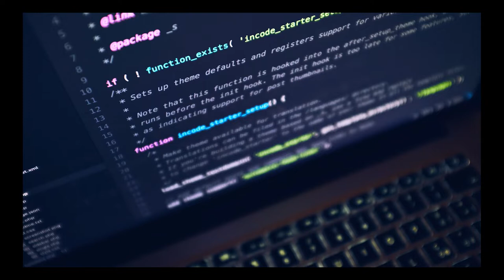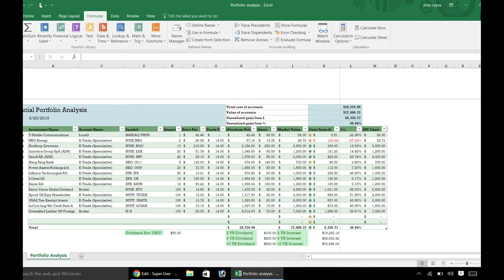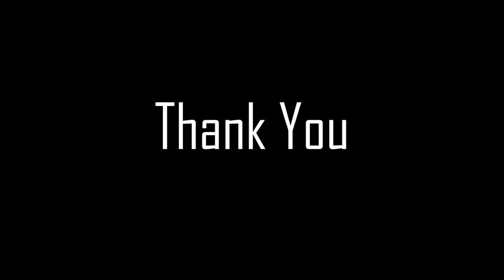APA ITU ICT?? DAN CARA MENYALAKAN PERANGKAT - WEEK 1 ICT